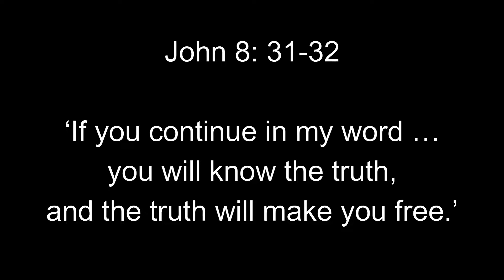Walking in the Wilderness with Jesus - A Short Lenten Reflection Wednesday March 24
Stella Obe, a Diocesan Reader in Castleknock, provides today's short reflection for Lent (Wednesday March 24).
Stella's reflection is based on John 8: 31-32 - ‘If you continue in my word … you will know the truth, and the truth will make you free.’
Join us every day during Lent for a thought for the day from our Diocesan Readers. Archbishop Michael Jackson gives the reflections on Sundays.